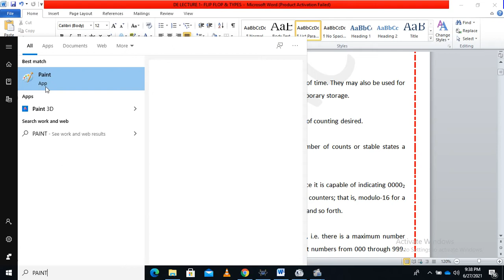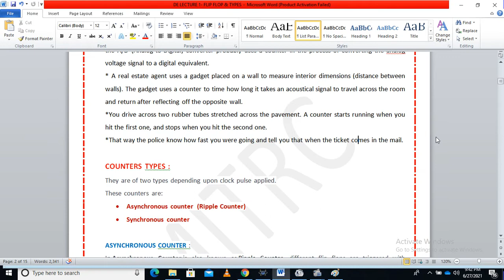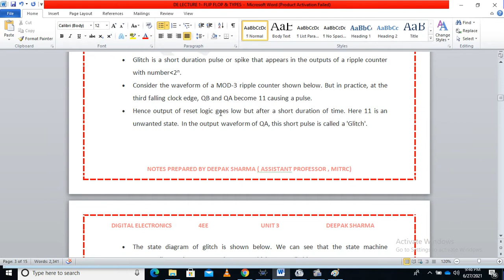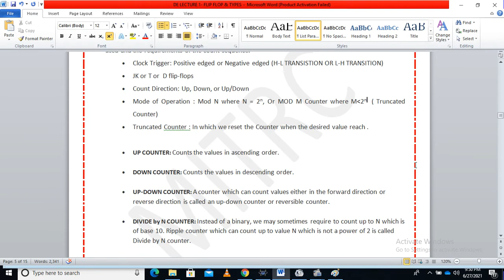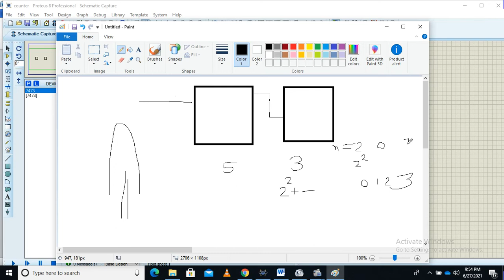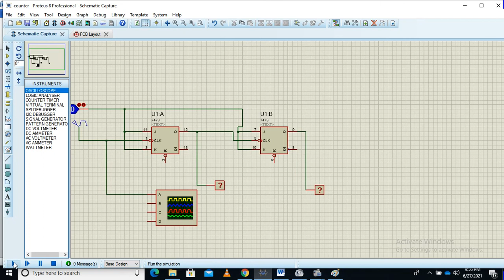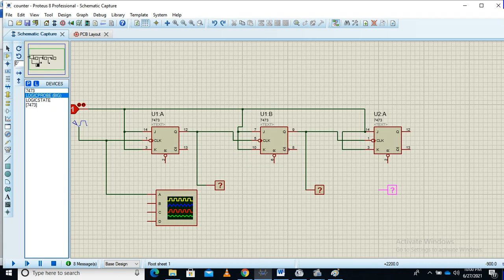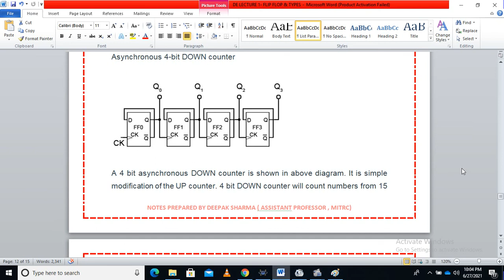DE -4EE-LECTURE 1-UNIT 3- COUNTER & ASYNCHRONOUS COUNTER BY DEEPAK SHARMA